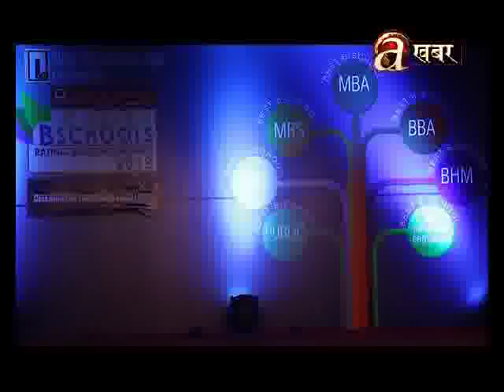Sambodhan Bishesh(Mid Nepal) - 09.07.'18